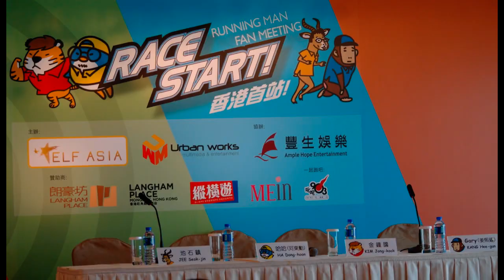Running Man 香港記者招待會 @ 朗豪酒店（Part 1 of 2）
Running Man 香港記者招待會 @ 朗豪酒店（Part 2 of 2）